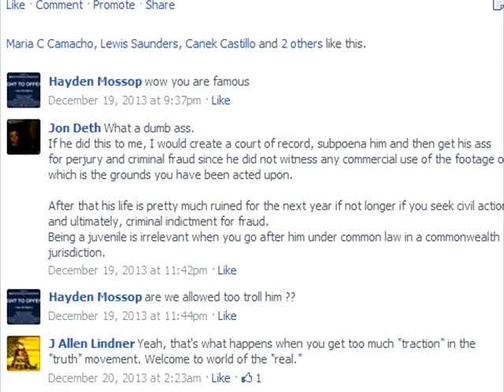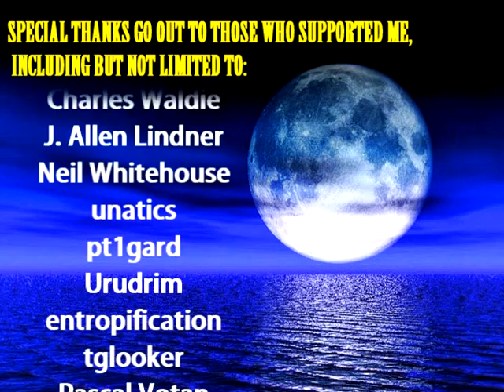Thanks for helping get my channel back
Before I return to my usual videos, I must give special thanks to everyone who stood by me during the DMCA attacks on my channel. During the eleven days that my account was terminated, I had received countless emails and Facebook comments from people offering to help out and see my account return. For all that support - be it offering advice or offering to mirror my videos or just generally taking a stand against the trolling - I extend my deepest thanks.